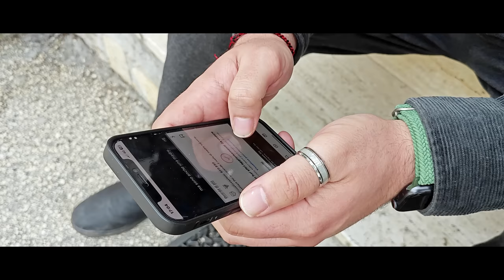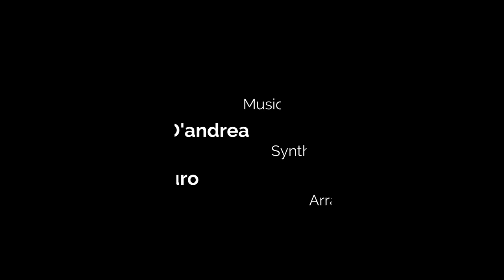Spera - A-SOCIAL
VIDEO CREDITS

Cast
Spera
Nicola Btocoi
Diego Spera
Erica Spera

Cameraman
Lorenzo Stoppa
Marianna De Vitis

Trucco
Katia Dominici

Montaggio
Simona Caivano

Personal Stylist
Giulia Rossi

Foto / Regia
Massimo Di Muro

MUSIC  CREDITS

Testo
Spera / Luca Raglione

Musica
Spera / Luca Raglione
Fabio Massacesi / Patrizio D'Andrea

Musicisti
Fabio Massacesi (Chitarra & Basso)
Alessandro Salvi (Batteria)
Patrizio D'Andrea / Fabio Massacesi (Synth & Tastiere)
Massimo DI Muro (Arrangiamento Vocale)

Coristi
Chiara Cecconi / Paola De Meo
Serena DI Ninno / Valeria Antonucci
Fabrizio Lorenzini / Arianna Liti
Mara Di Noia / Katia Dominici
Mario D'Onofrio

Direzione Coro
M° Stefano Natale

Mix
Fabio Massacesi

Master
Alessandro Ciuffetti
C/o Naive Recording Studio

LYRICS

ASOCIAL
Anche questa mattina non sembro migliorato
Mi rifletto allo specchio
Non sono più lo stesso
In questo mondo che gira
Forse va troppo di fretta ma sai quanto mi frega se poi a me non mi aspetta

E non so cosa fare
Accendo la tv
Queste notizie di merda non le sopporto più
Ci dicono di stare a casa belli e sorridenti
Ma non sanno quando prozac ci caliamo noi fra i denti

È sempre la stessa storia
Il mondo è pieno di noia
E ci si deve inventare
Riniziare da capo toccare il fondo e tornare
Ancora questa è la storia
Mani congiunte ed un gloria
E ci si deve inventare ogni giorno da capo

Invece questa mattina
sembro migliorato
In questo mondo che gira o gira la mia testa
Respiro forte sopra il tempo per sentir l’ebbrezza

E non so cosa fare forse scendo giù
Gente cammina distratta il cielo è sempre più blu
Menti ingannate chiuse da una dipendenza Nascoste dietro l’ombra di chi parla ma non pensa

SOCIAL SUI SOCIAL
NO SOCIAL ANTISOCIAL
SOCIAL SUI SOCIAL
NO SOCIAL ANTISOCIAL
SOCIAL SUI SOCIAL
NO SOCIAL ANTISOCIAL
SOCIAL SUI SOCIAL
NO SOCIAL ANTISOCIAL

SOCIAL SUI SOCIAL NO SOCIAL ANTISOCIAL

Si ringrazia:
Birra del Borgo
Località Piana di Spedino - Borgorose (RI)